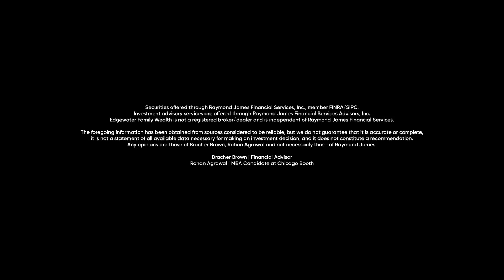Stupid Money Podcast | Smart Credit Strategies | Ep.6 Bracher Brown and Rohan Agrawal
Edgewater Family Wealth

Securities offered through Raymond James Financial Services, Inc., member FINRA/SIPC. Investment advisory services are offered through Raymond James Financial Services Advisors, Inc. Edgewater Family Wealth is not a registered broker/dealer and is independent of Raymond James Financial Services.

Scott wrote a book!

Interested in attending our Seminar?

Enjoyed the episode? With a range of topics and expert insights, there's something for everyone.